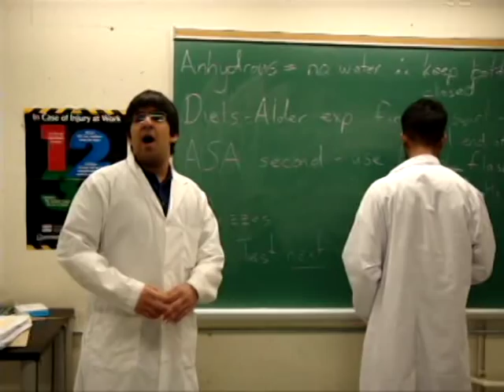I'm In A Coat - Orgo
I'm in a Coat
Organic Chemistry - Extra Credit Project
UTSC

LYRICS

Oh snap, get your coats ready
It's about to go down
Everybody in the lab get your goggles on
And make sure youre not wearing loose clothes
We runnin this, yeah, lets go

Everybody look at me because I'm wearin my lab coat
Take a good hard look at my bright white coat

Im in my coat professa lana, take a look at me,
Mixing chemicals so I can get my degree,
Busting double bonds, alkenes all on my coat,
I wont stop professa lana, cuz im in my coat!!

Write in my notebook, trick, I'm in my coat which
protects me from phenol because it's a big risk
I got my lab coat and my notebooks sloppy
this would be so much easier if we didn't need a hard copy

These cyclohexane conformers, are doin flips and things
This alcohol is splashing, but luckily nobody got wet
But this aint the science center, this is as real as it gets
I'm in my coat professor lana, which Im proud to admit!

I'm doin my lab and, it's goin fast and
my TA says he wants the final product in his hand
but I'm the king of the lab, teachin the class like Sanjiv
if your yield is low, then don't try to deceive
Gow get up, this melting point is real!

Forget titrations, I recrystallize lana
Forget dissections, i'm reacting professa lana
I'm in the lab with my partner professa lana
This suction filter make noise professa lana

New students, can you see me now
Now you know reactions and won't ask how!
Gonna do the lab final in 90 minutes somehow
And with all this material, anything is possible!

Yeah, never thought I'd be in a coat
Hopefully no product spills on my note
Sanjiv, look at me!
I'd see an A in orgo comin my way
The final makes me afraid!

Everybody look at me because I'm wearin my lab coatI'm in a coat